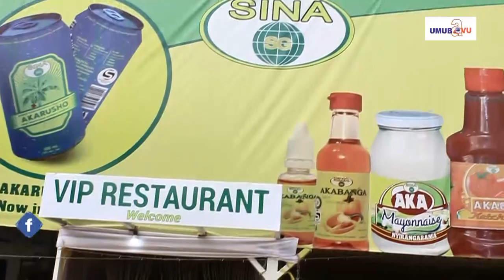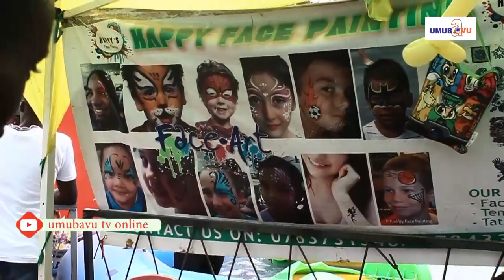Iyumvire udushya n'udukoryo twaranze expo uyu munsi